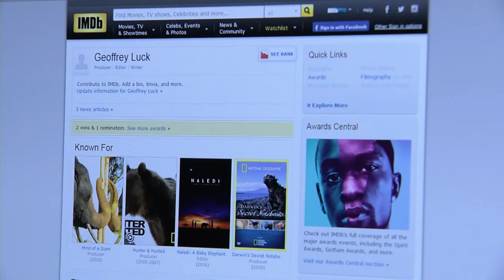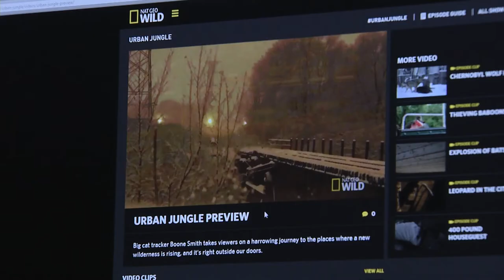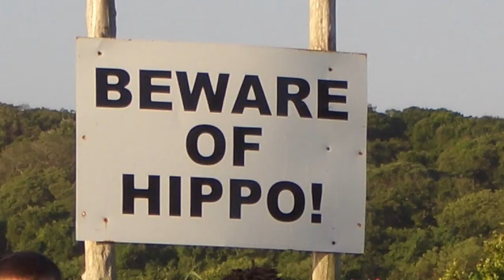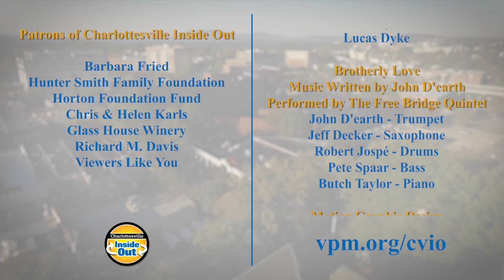A National Geographic Filmmaker Shares His Stories of Life on the Road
Filmmaker Geoff Luck has spent the last 15 years making award-winning natural science and history programs for National Geographic. He travels all over the world but he and his family make their home right here in Albemarle County.